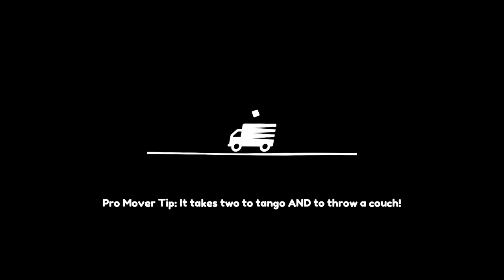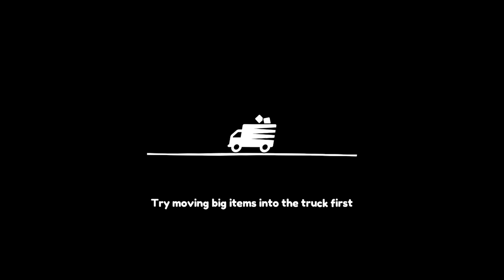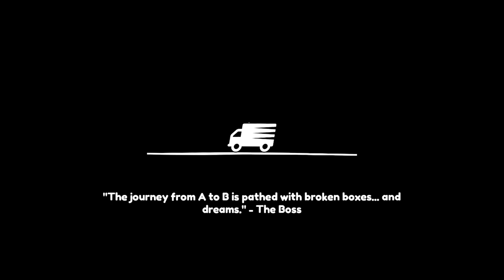DBrona Plays Moving Out | Ps4 Co-op Gameplay | Part 5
I love old games more than new so expect a 70:30 mix of retro gameplay vs modern.
I stream live via twitch and youtube then re-upload edited versions.

Additional Tags